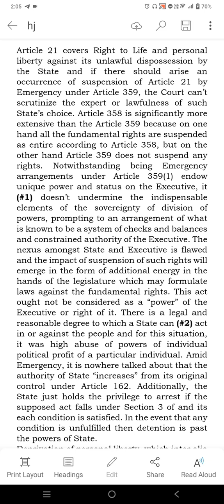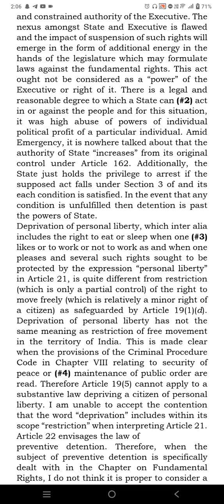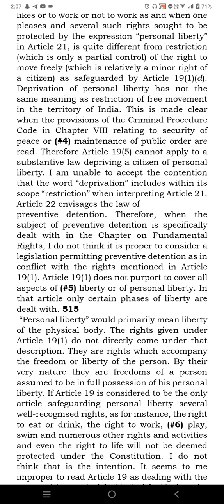Legal Dictation 120 wpm legaldictation #englishlegaldictation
Article 21 covers Right to Life and personal liberty against its unlawful dispossession by the State and if there should arise an occurrence of suspension of Article 21 by Emergency under Article 359, the Court can’t scrutinize the expert or lawfulness of such State’s choice. Article 358 is significantly more extensive than the Article 359 because on one hand all the fundamental rights are suspended as entire according to Article 358, but on the other hand Article 359 does not suspend any rights. Notwithstanding being Emergency arrangements under Article 359(1) endow unique power and status on the Executive, it (#1) doesn’t undermine the indispensable elements of the sovereignty of division of powers, prompting to an arrangement of what is known to be a system of checks and balances and constrained authority of the Executive. The nexus amongst State and Executive is flawed and the impact of suspension of such rights will emerge in the form of additional energy in the hands of the legislature which may formulate laws against the fundamental rights. This act ought not be considered as a “power” of the Executive or right of it. There is a legal and reasonable degree to which a State can (#2) act in or against the people and for this situation, it was high abuse of powers of individual political profit of a particular individual. Amid Emergency, it is nowhere talked about that the authority of State “increases” from its original control under Article 162. Additionally, the State just holds the privilege to arrest if the supposed act falls under Section 3 of and its each condition is satisfied. In the event that any condition is unfulfilled then detention is past the powers of State.
Deprivation of personal liberty, which inter alia includes the right to eat or sleep when one (#3) likes or to work or not to work as and when one pleases and several such rights sought to be protected by the expression “personal liberty” in Article 21, is quite different from restriction (which is only a partial control) of the right to move freely (which is relatively a minor right of a citizen) as safeguarded by Article 19(1)(d). Deprivation of personal liberty has not the same meaning as restriction of free movement in the territory of India. This is made clear when the provisions of the Criminal Procedure Code in Chapter VIII relating to security of peace or (#4) maintenance of public order are read. Therefore Article 19(5) cannot apply to a substantive law depriving a citizen of personal liberty. I am unable to accept the contention that the word “deprivation” includes within its scope “restriction” when interpreting Article 21. Article 22 envisages the law of
preventive detention. Therefore, when the subject of preventive detention is specifically dealt with in the Chapter on Fundamental Rights, I do not think it is proper to consider a legislation permitting preventive detention as in conflict with the rights mentioned in Article 19(1). Article 19(1) does not purport to cover all aspects of (#5) liberty or of personal liberty. In that article only certain phases of liberty are dealt with. 515